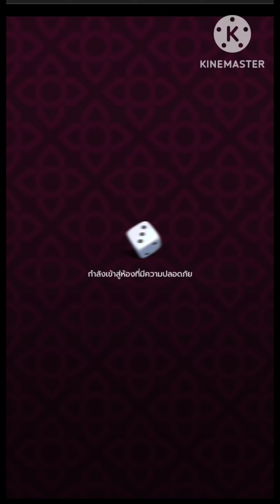ไฮโลไทย เบิ้ลมารัวๆ ดีนะที่รอดมาได้